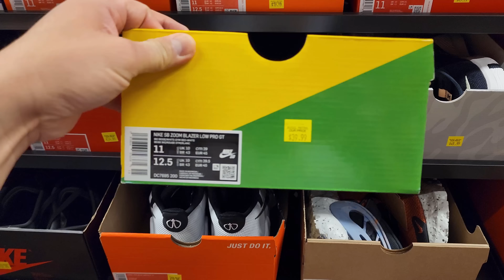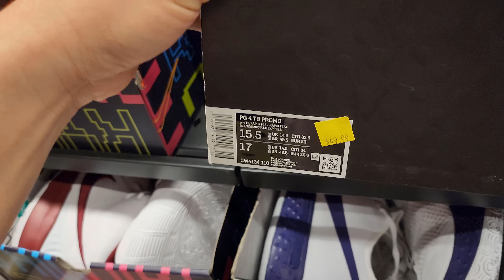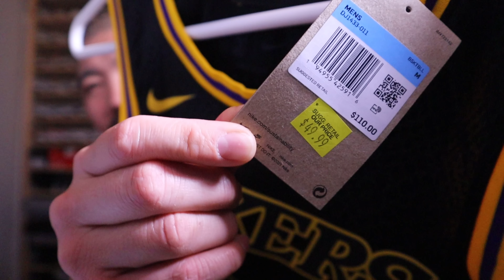Found Heat For Cheap @ Nike Clearance Store. Wow!!!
The Nike Outlets have definitely been heatin' up like crazy so of course I had to check out the Nike Clearance Store. I definitely was not disappointed. As pretty much all of the Nike Outlets, the Nike Clearance Store has had tons of shipments and they are back with fire stock for sure.

Hope you enjoyed the video. As most of you know, this channel is all about finding steals and deals on sneakers and finding the dopest rare sneakers for retail. We def avoid paying them crazy resell prices. I try my best to have a sneaker vlog for yall every morning and have had over 1000 videos in about 2 1/2 yrs. I definitely appreciate yall supporting the channel and helping this tiny channel grow.

Nike Clearance Center Santa Clarita